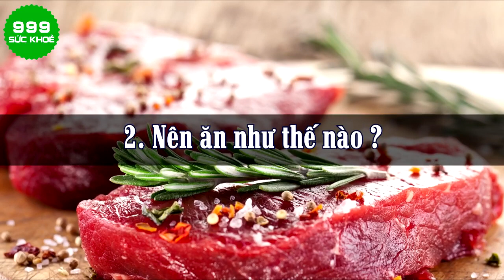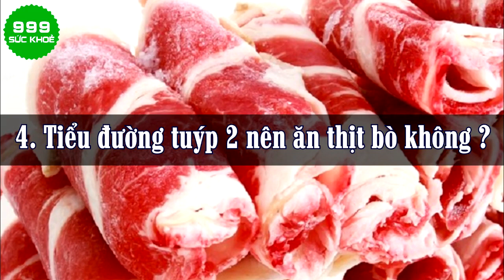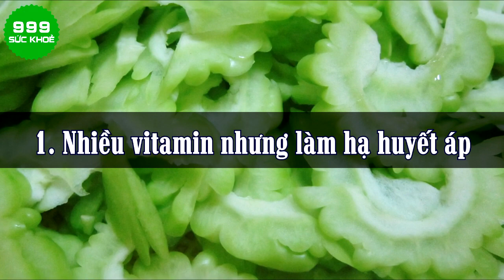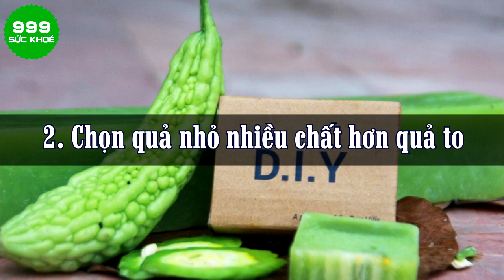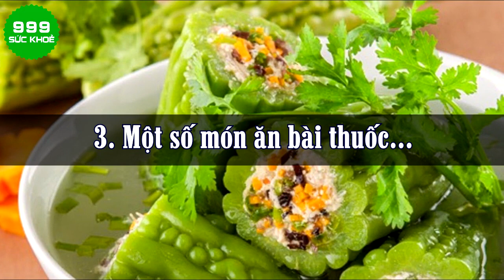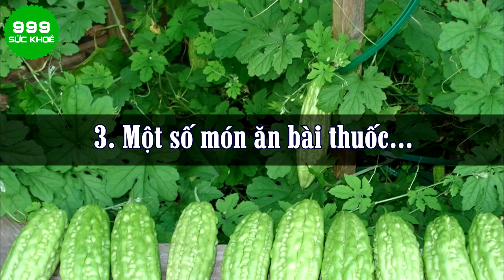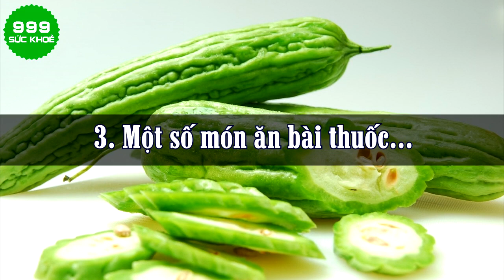Người Bệnh Tiểu Đường Có Ăn Được Thịt Bò Không | Sức Khỏe 999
Top Video Hot:
-Tiểu Đường Nặng Cỡ Nào Cũng Khỏi Nhờ 2 Loại Thực Phẩm Bán Đầy Chợ Này

-Đổ Nước Nóng Lên Táo Cách Phát Hiện Táo Ngâm Chất Độc Cực Chuẩn. Bạn Biết Chưa ?

-Người Mắc Bệnh Tiểu Đường Nhất Định Phải Biết Điều Này Kẻo Hối Tiếc Đã Muộn...

-Lũ Chuột Sẽ Chạy "Bán Sống Bán Chết" Khỏi Nhà Bạn Chỉ Với Mẹo Này Mà Không Cần Nuôi Mèo Hay Đánh Bả

-Cắt 3 Quả Chanh Đặt Vào Đĩa Muối Để Dưới Gầm Giường...Sáng Hôm Sau Điều Kỳ DIệu Sẽ Xảy Ra

-Loại Quả Quý Hơn Vàng Có Tác Dụng Chữa 100 Thứ Bệnh Mọc Đầy Ở Việt Nam Mà Ít Ai Biết

 -Tác Dụng Chữa Bệnh Bất Ngờ Của THUỐC TRÁNH THAI Đối Với Sức Khỏe Phụ Nữ

-Quét Sạch Bệnh Tiểu Đường Trong Một Tuần Nhờ Sử Dụng Món Ăn Từ Loại Củ Này

-Chú Ý Chữa Gai Cột Sống Và Thoát Vị Đĩa Đệm Khỏi 100% Mà Không Tốn Tiền mua Thuốc